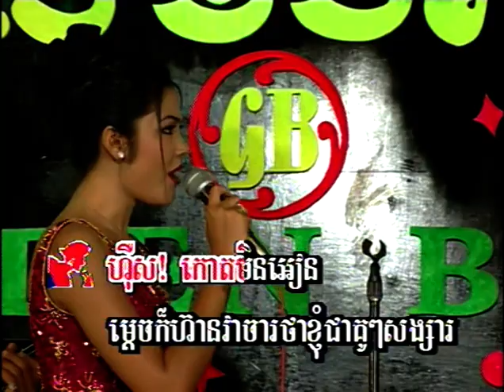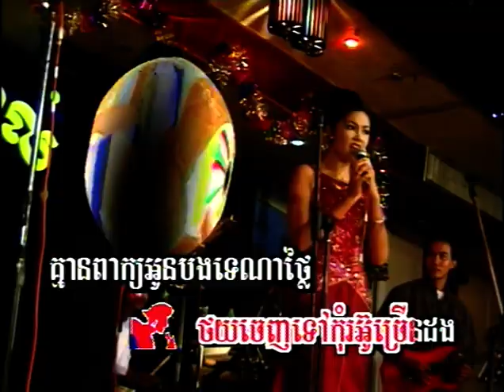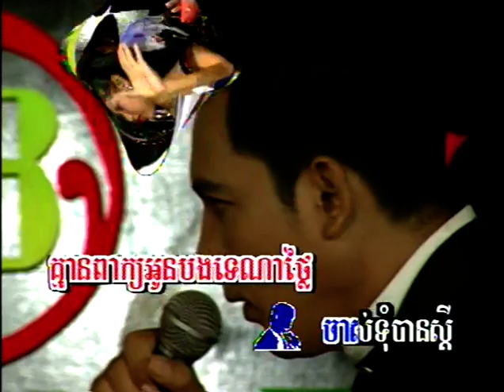បុណ្យកំណើតខ្ញុំ (រាំវង់) - ពៅ ហ៊ុន & ឆោម ឆវិន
Pkay Prek DVD 12 - bon kamneut khnhom sung by Pov Hun & Chorm Chorvin
សម្តែងដោយៈ ទេព រិន្ទដារ៉ូ & ចន ចាន់លក្ខិណា

Acting by Dep Rindaro & Chorn Chan Leakena